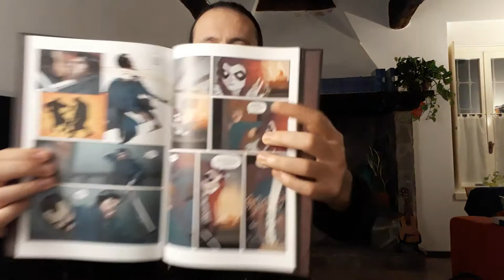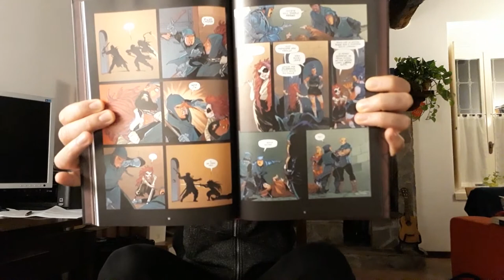Fumetti | Reaver vol. 1: Sei guerrieri per un inferno, la recensione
➡ Contenuti esclusivi, navigazione personalizzata e molto altro ti aspetta su BadTaste+. Da oggi, come lo vuoi tu

Claudio Scaccabarozzi ha recensito per voi “Sei guerrieri per un inferno”, il primo volume saldaPress di Reaver, serie Skybound/Image Comics scritta da Justin Jordan per le matite di Rebekah Isaacs.